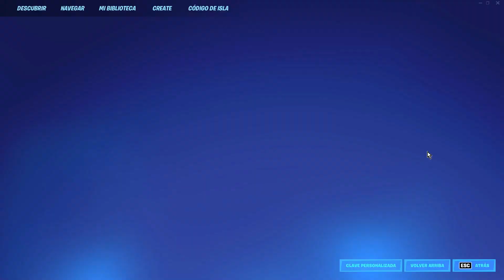¡Nuevo! Bug Mas Rotísimo Que Tu Tia De Xp (98.000.000 De Xp) ✉ Sin Hacer Misiones Fortnite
bug de xp rotísimo! como subir rápido de nivel en fortnite capitulo 3 temporada 1, les traigo un truco de xp que les ayudará a subir de nivel rápido en fortnite.